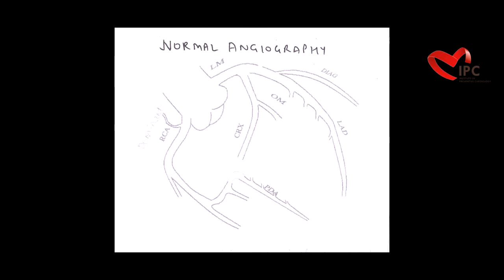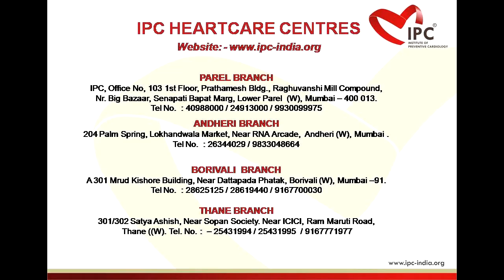Chest Pain In Cases Of Normal Angiography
In this video, Dr Pratiksha G Gandhi enlightens about the causes of chest pain and its treatment. She says that Angiography is not always preferable treatment for chest pain. To know more interesting information about the chest pain and its treatment at IPC, watch this video and visit the